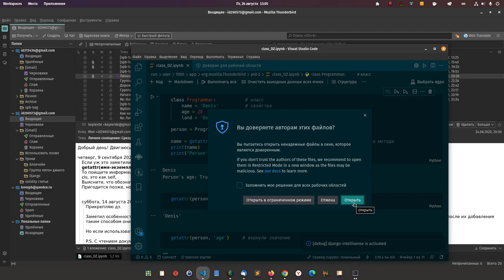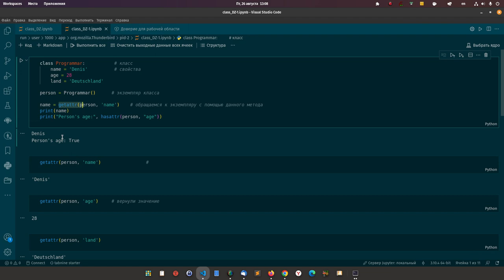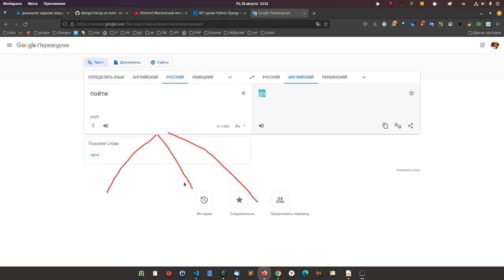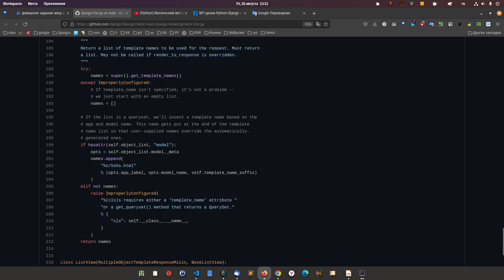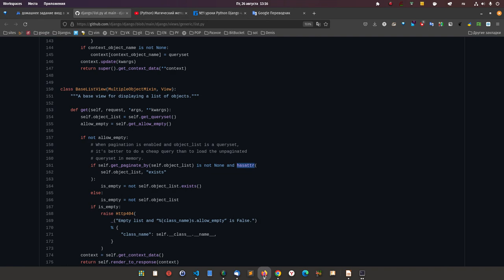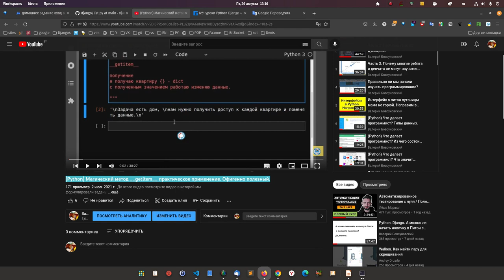Учитесь писать код Python так и вам не найдут замену.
Посмотрите видео по методу магическому. не так то и страшно:
(Python) Магический метод __getitem__ практическое применение. Офигенно полезный.

можно получить доступ и питон и джанго и блокчейн:
смотрите внизу супер мега акцию: